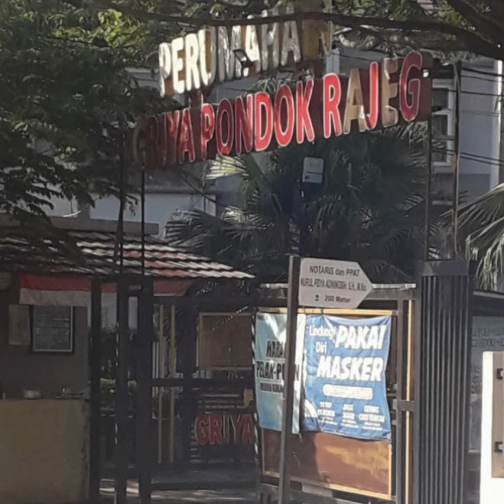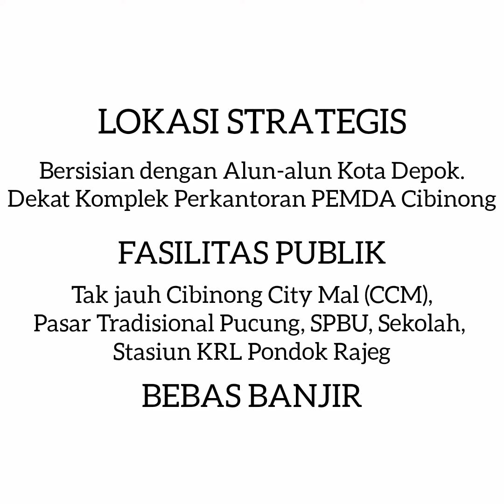Beli Rumah Nego Sampai Jadi di Griya Pondok Rajeg, Cibinong. Strategis dan Nyaman!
Anda mencari rumah Tipe 36 untuk keluarga kecil Anda? Ini rumah yang kiranya memenuhi kebutuhan Anda dan keluarga.

Terletak di lokasi strategis, dekat dengan mal dan kompleks Pemda Cibinong serta yang pasti, bebas banjir! Pun, perumahan ini memiliki nilai plus. Aman dengan penjagaan tim sekuriti 24 jam, ada mushola dengan 1 unit ambulance untuk pertolongan gawat darurat. Warganya juga luar biasa guyub dan saling peduli.

Ayo, tidak akan menyesal jadi warga Griya Pondok Rajeg di Cibinong, Bogor, Jawa Barat ini. Segera nego sampai jadi. Hubungi 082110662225 (*) Teks & Video: Melia Hapsarani